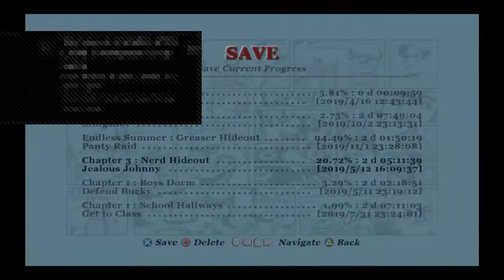Bully gameplay part 1 with liam mcallister 2008